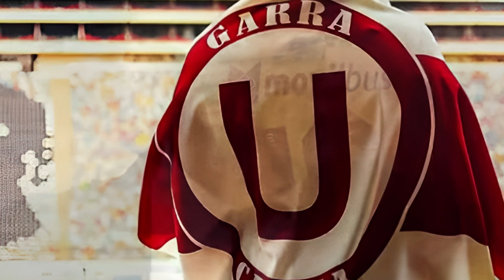💣😮 MIRA ESTO? RECIEN ANUNCIADO! ¡ FUTBOL PERUANO! NOTICIAS DEL UNIVERSITARIO HOY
Fútbol PeruanoUniversitario

Periodista de ESPN afirma que la 'U' cayó ante Alianza Atlético bajo "circunstancias raras". El comunicador peruano Franco Lostanau sorprendió al pronunciarse sobre la reciente derrota de Universitario de Deportes frente a Alianza Atlético en la Liga 1.

No hay duda que uno de los partidos más polémicos en lo que va del año ha sido el duelo entre Universitario y Alianza Atlético. De hecho, este cotejo por el Torneo Apertura de la Liga 1 2023 tuvo un total de cinco expulsados y acabó la victoria del cuadro 'churre' de local.

En las semanas posteriores, cientos de miles de hinchas se han pronunciado en contra de lo que sucedió en este compromiso. Sin embargo, pocos esperaban que un periodista de ESPN comentara sobre lo ocurrido durante el encuentro de la 'U' con Goiás por Copa Sudamericana.

Universitario no solamente gana, sino gana mereciendo sus partidos. El partido que pierde es contra Alianza Atlético. Termina jugando con ocho (jugadores). Un partido en circunstancias raras", puntualizó el comunicador Franco Lostanau a través de la señal de ESPN y Star Plus.

Es importante tener en cuenta que la victoria ante Alianza Atlético estableció una diferencia importante entre Universitario y Alianza Lima, actual líder de la tabla de posiciones. De esta manera, los blanquiazules solo dependen de sí mismos para llevarse el título del Apertura.

¿Cuándo es el próximo partido de Universitario en Liga 1?
Universitario de Deportes tendrá la dura tarea de hacerle frente a UTC de Cajamarca este domingo 28 de mayo a las 3:30 pm en condición de visitante. Este importante partido corresponderá a la fecha 17 del Torneo Apertura.